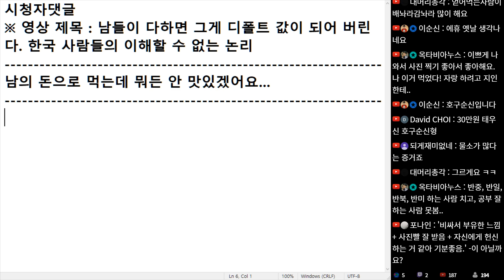(※시청자댓글) 남의 돈으로 먹는데 뭐든 안 맛있겠어요. 어차피 남이 사주는 거니까...